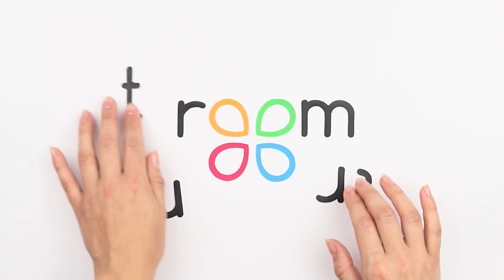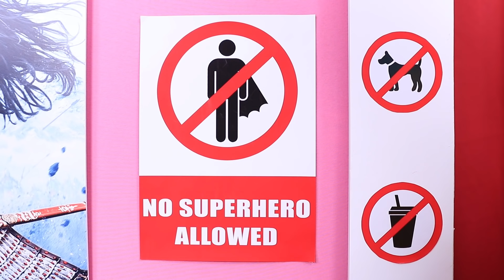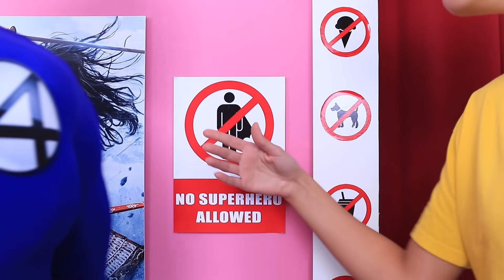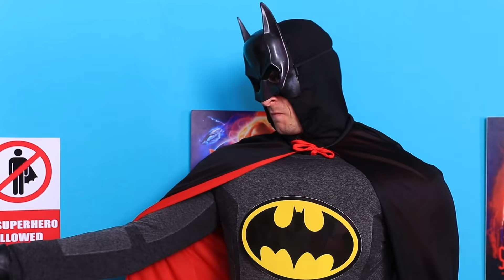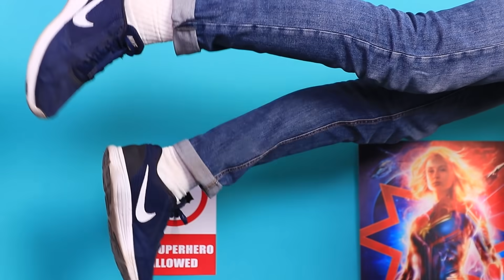18 Maneiras De Super-Heróis Entrarem No Cinema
Os super-heróis são bem-vindos em qualquer lugar. Mas existe uma opinião diferente no cinema. Como ir a um programa de cinema quando super-heróis não são permitidos? Assista hoje em nosso novo vídeo.